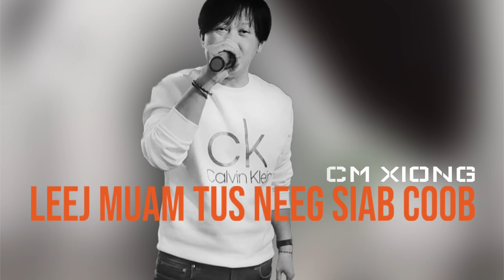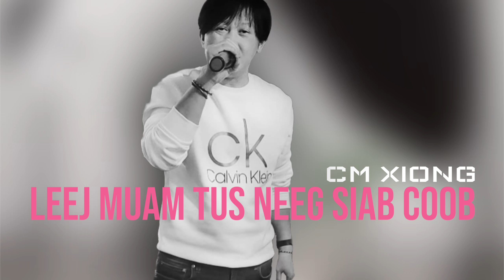CM XIONG-Leej Muam Tus Siab Coob (cv)